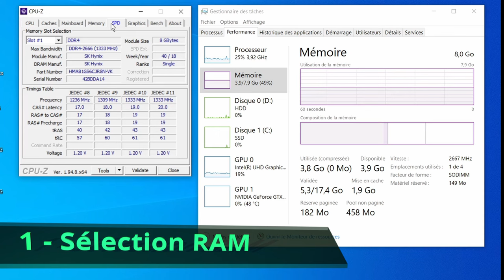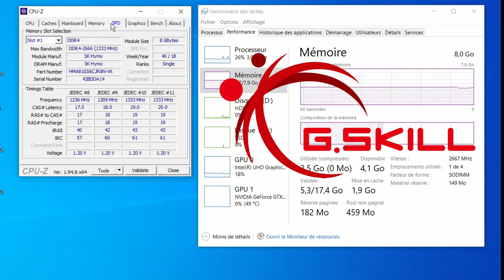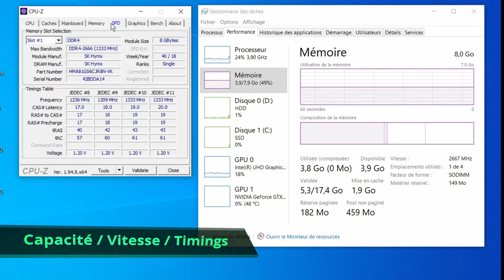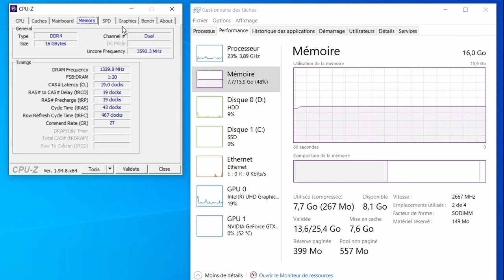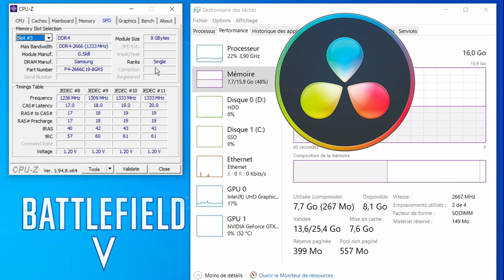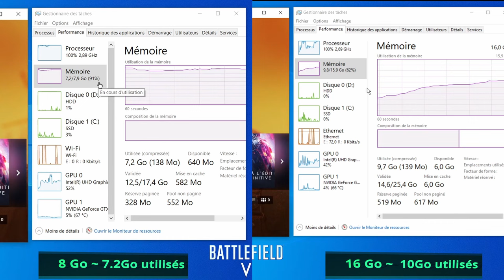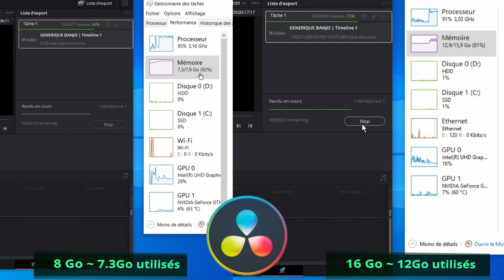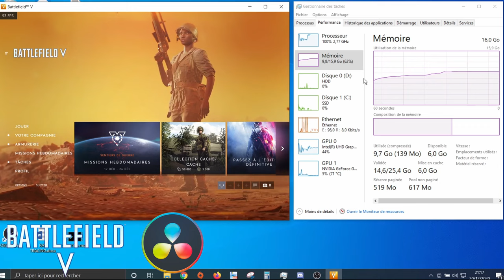Ajouter de la RAM sur PC Portable !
Aujourd'hui, on voit comment ajouter de la RAM sur un PC Portable ! Ce tutoriel vous permettra de sélection la RAM, l'installer et enfin comparer en benchs (8vs16Go)!

Lien RAM GSKILL - Amazon - G.Skill Ripjaws 2666Mhz CL 19

Autres RAM possibles :
Crucial RAM 8Go DDR4 3200MHz CL22
Crucial RAM 8Go DDR4 2400MHz CL17

Corsair Vengeance 8Go DDR4 2400MHz CL16

💻🔌🖥🔌   Bienvenue sur la communauté USB Lab  💻🔌🖥🔌

Dacro & Madrille les passionnés de la Tech, et du Harware. Tu trouveras sur cette chaine, des tutoriels, des infos, des tests & unboxing de tout ce qui possède un port USB !

Nous abordons dans cette vidéo sous forme de tutoriel : Comment ajouter de la mémoire RAM sur un PC portable ? Quels sont les avantages, les performances sont-elles au rendez vous par rapport au prix ?
Nous verrons sous forme de tutoriel, comment sélectionner une barrette de RAM en fonction de celle déjà présente dans notre PC, comment l’installer dans un ordinateur portable (démontage et conseil) et enfin nous verrons dans des benchmarks (jeu, et applicatifs) quels sont les performances réelles et les gains possibles !

Attention : sur cette vidéo, le processeur est limité par la RAM (processeur moyen/haut de gamme). En cas de processeur plus ancien ou non limité par la RAM les gains peuvent être moindre. Pour vérifier votre limitation de processeur, pensez à vérifier le taux d’utilisation de la RAM lors d’usage lourd avant d’engager un upgrade !

Vidéo : Game Plan de Bad Snacks

Sommaire :
0:00 • Intro
1:08 • Choisir sa barrette
4:09 • Installation sur PC
7:36 • Benchmarks avant/après
11:41 • Conclusion
Madrille et Dacro - USB lab